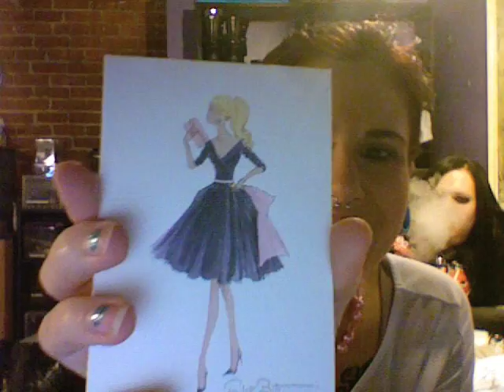Mail Time: Swap with STaylor1204!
This is SO overdue!  I recorded it and never uploaded it!  Sarah I'm so sorry!  Here it is babydoll!  ALSO:  She forgot it in her first package, but she also mailed me an amazing Hello Kitty ring!  I'll make sure I wear it in my next video I record.